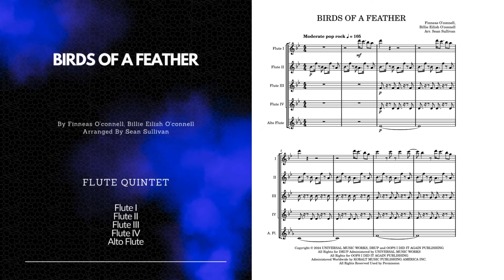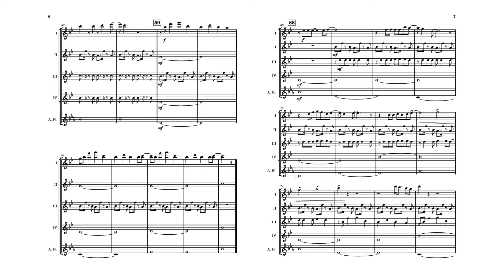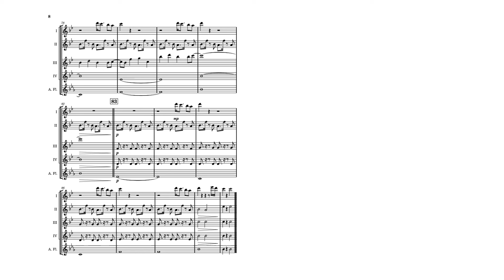Birds of a Feather - Flute Quintet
Captivate your audience with the ethereal beauty of Billie Eilish's "Birds of a Feather," now arranged for flute quintet. This stunning arrangement brings Eilish's haunting melodies to life, perfect for concerts, recitals, or simply for the joy of playing.

Experience the rich harmonies and evocative soundscapes that define this masterpiece. Each part is meticulously crafted, offering a rewarding challenge for flutists of all levels. Immerse yourself in the magic of this iconic song and take your ensemble to new heights.

Title Details:
Title: Birds Of A Feather
Artist: Billie Eilish
Composers: Finneas O'connell, Billie Eilish O'connell
Arranger: Sean Sullivan

Arrangement Details:
Arrangement Format: Flute Choir or Ensemble
Performance Group: Flute Quintet
Instruments: Alto Flute, Flute
Difficulty: Easy Intermediate
Price: $14.99

Copyright © 2024 UNIVERSAL MUSIC WORKS, DRUP and OOPS I DID IT AGAIN PUBLISHING All Rights for DRUP Administered by UNIVERSAL MUSIC WORKS All Rights for OOPS I DID IT AGAIN PUBLISHING Administered Worldwide by KOBALT MUSIC PUBLISHING AMERICA INC. All Rights Reserved Used by Permission